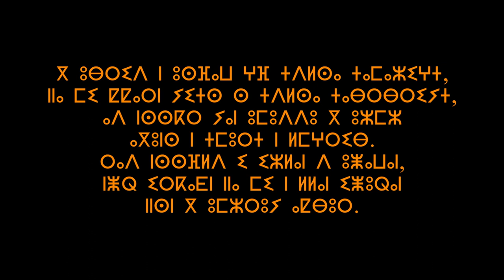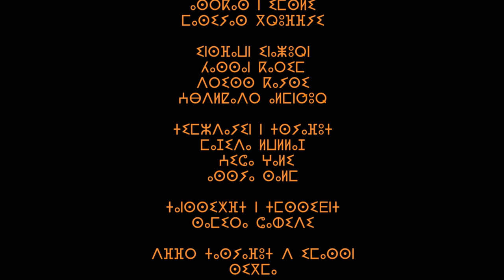ⴰⵙⵏⵜⵉ ⴳ ⵓⵥⴰⵡⵏ ⴷ ⵓⵔⴽⴰⴹ ⴰⵎⴰⵣⵉⵖ